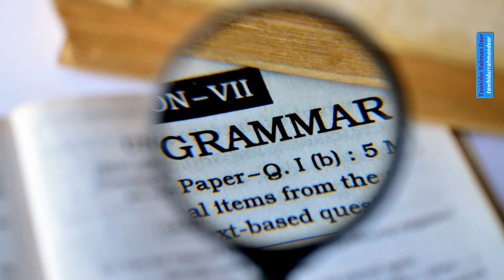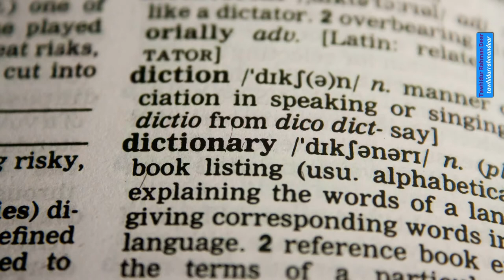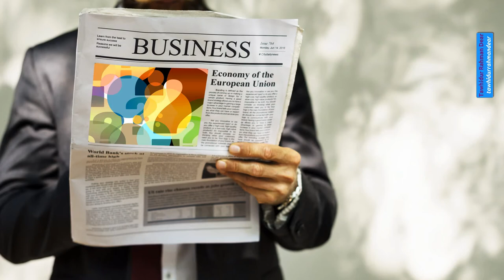How to learn English easily?